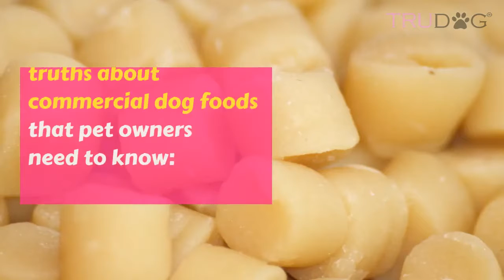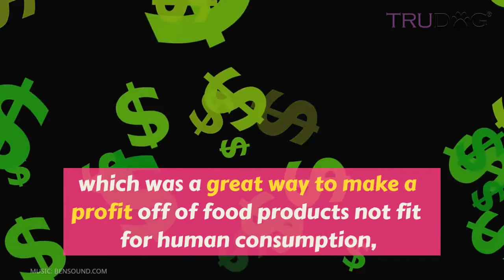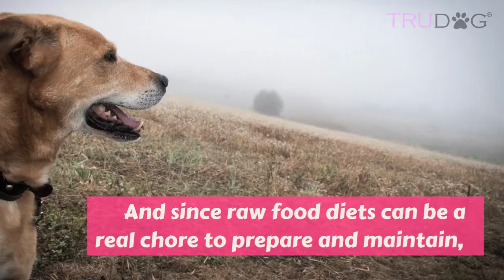Dog Food is the Reason the Human Expectation For Dog Life Span Is Completely Off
No matter the life span, every dog owner believes that a dog’s life simply isn’t long enough. And unfortunately, death is a part of every dog’s life. Even those that receive the best kind of care. But the truth is, the majority of dogs are dying before their time, and the cause is something completely within our control. Their diet of Dog food.

That’s right, what you are putting in your dog’s bowl largely affects the health and longevity of your pup’s life.